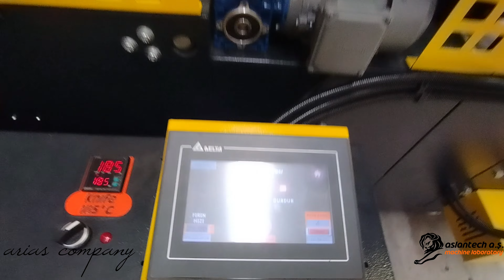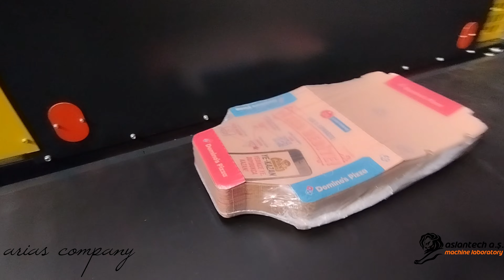ASLANTECH MACHINE LABORATORY SHRINK MACHINES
ASLANTECH MACHİNE LABORATORY
GÖKHAN ASLAN

KAZIM KARABEKİR MAHALLESİ 170/1 SK.
NO : 27-1/1 PANCAR TORBALI İZMİR TURKEY